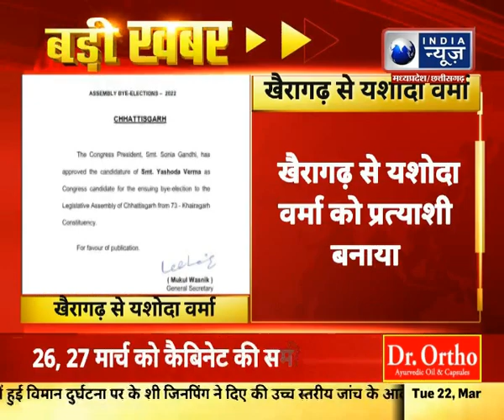खैरागढ़ उपचुनाव के लिए Congress ने यशोदा वर्मा को बनाया प्रत्याशी | India News MPCG